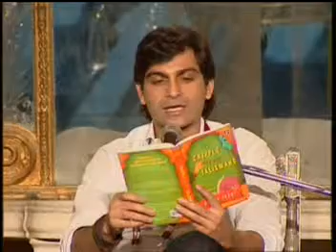JLF 2013: Dramatis Personae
The Man Who Tried to Remember by Makarand Sathe and The Cripple and His Talismans by Anosh Irani, introduced by R. Sivapriya
(Presented by Canada Council for the Arts)